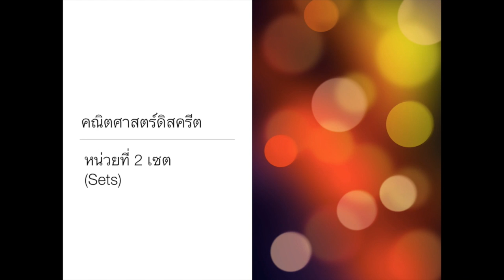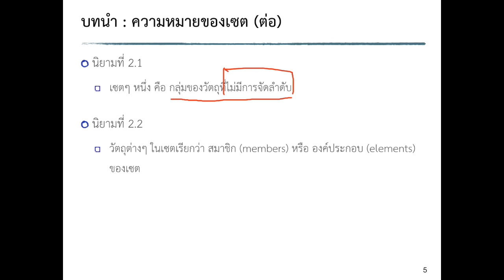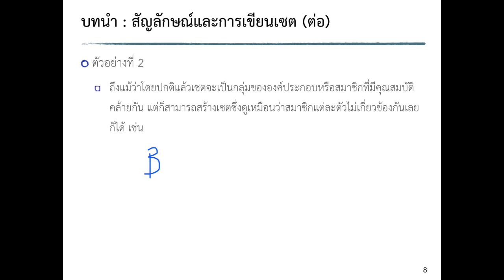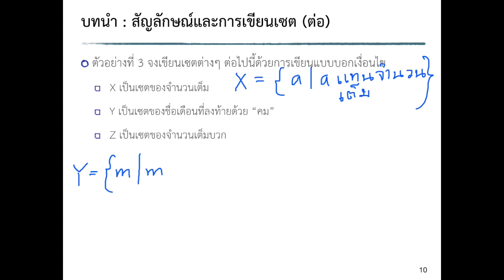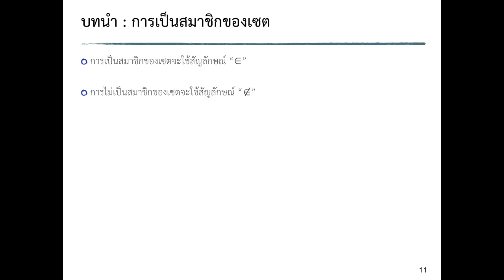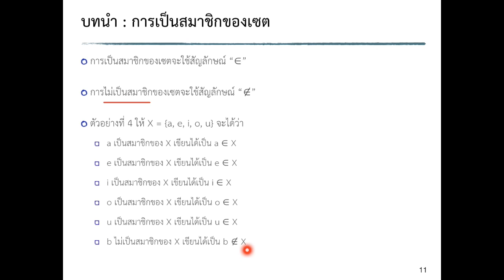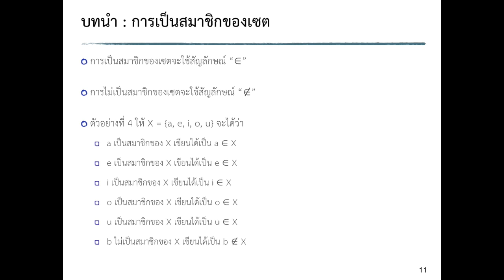Unit02-Module01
DiscreteMaht Unit02-Module01